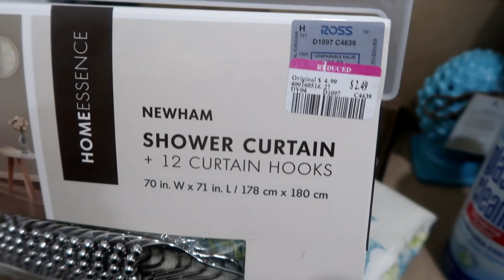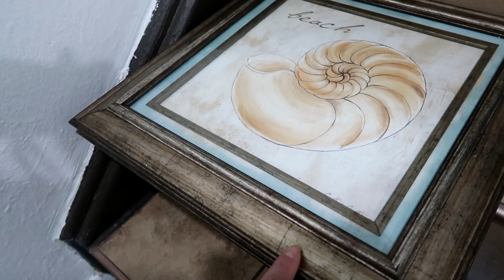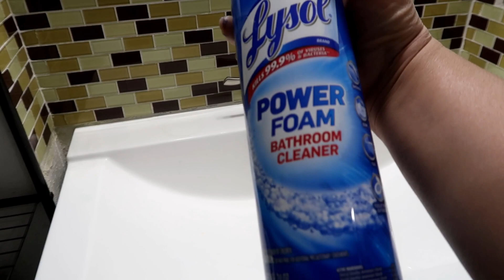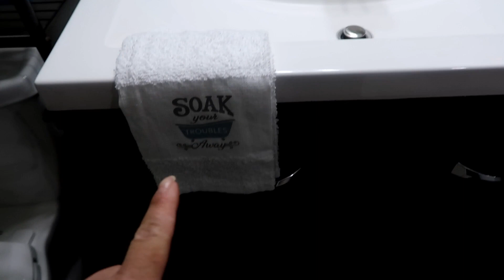Ideas para decorar un baño 🛀 pequeño con cosas del Dollar tree